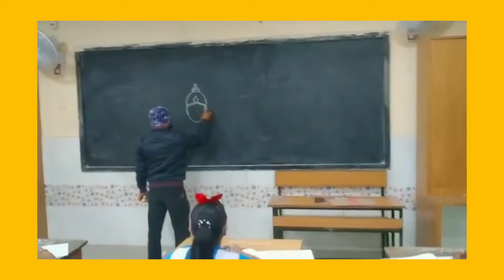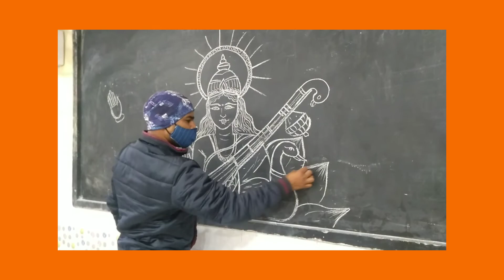HOW TO MAKE MAA SARASWATI please like share & subscribe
HOW TO MAKE MAA SARASWATI